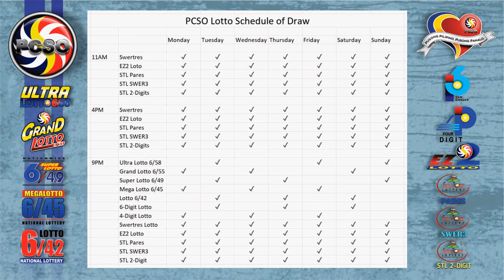6/42 Lotto Result Today, Thursday, April 29, 2021 | Jackpot Prize Reaches up to Php 89,732,938.20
Here are the results of PCSO Lotto today, Thursday, April 29, 2021, 9PM draw for the 6/49, 6/42, Swertres/3D, and EZ2/2D.

Time Stamps:

00:16​​​​​​​​​​​ - 6/49 Lotto
00:33​​​​​​​​​​​ - 6/42 Lotto
00:55​​​​​​​​​​​ - EZ2/2D 9PM Draw
01:15​​​​​​​​​​​ - Swertres/3D 9PM Draw